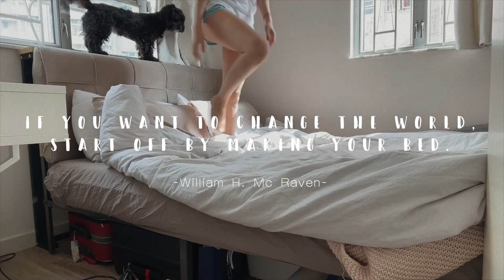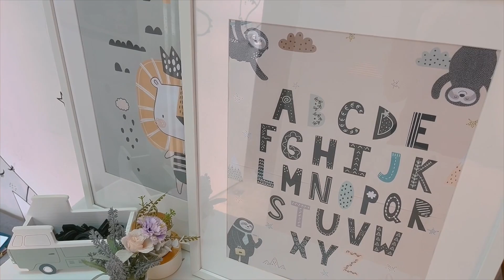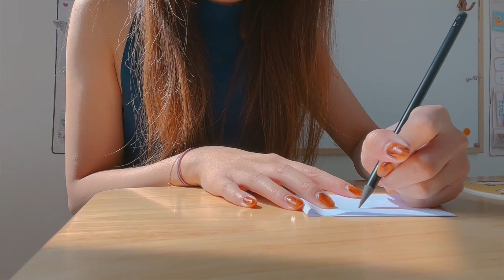【新生活】weekend vlog + 陪我設計宣傳單張 + 東岸公園 | adornVLOG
護膚品、首飾、香水workshop、Yogurt資料
⇣⇣⇣⇣⇣⇣⇣⇣⇣⇣ 請 按 S H O W   M O R E 查 詢 ⇣⇣⇣⇣⇣⇣⇣⇣⇣⇣⇣

護膚品：
- MTM Labo custom-blended moisturising toner
- Pro X by Olay Youth-Activ 3D youth essence
- Cetaphil Moisturising Cream
- DHC lip cream

化妝品：
- Clarins Bright Plus Brightening Cushion Foundation
- Heavy Rotation Brow Pencil
- Kate 3D Eyebrow Gel
- Kate Vintage Mode Eye Shadow
- @muaseeker Makeup Brushes
- Muji Blush
- Clarins Lip Comfort Oil Intense Lightweight Cream Oil

首飾：
- @APMmonaco 笑哈哈耳環
- Ted Baker 圓形耳環

Yogurt Recipe:
- Farmers Union Greek Style
- Nature's Path Love Crunch Chocolate Granola
- Drizzle of Raw Honey

✂️  更 多 D I Y 教 學 :  ✂️

🎶 Music 🎶
► Warm Feeling (Prod. by Frumhere, Kevatta)